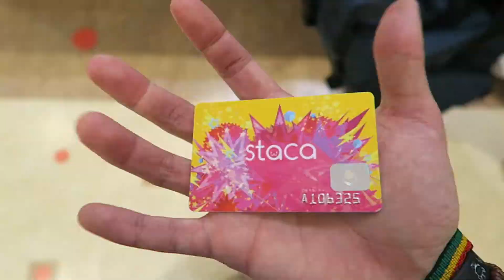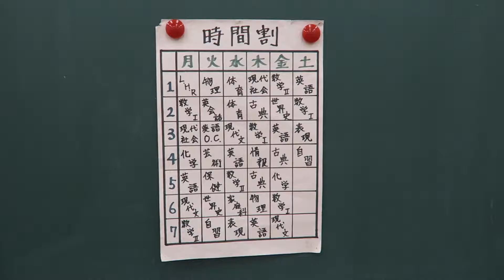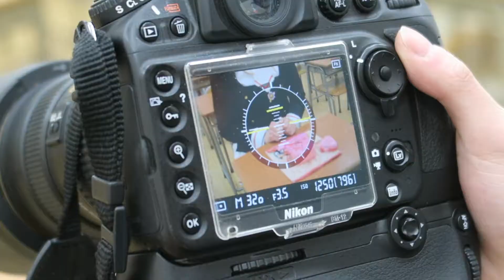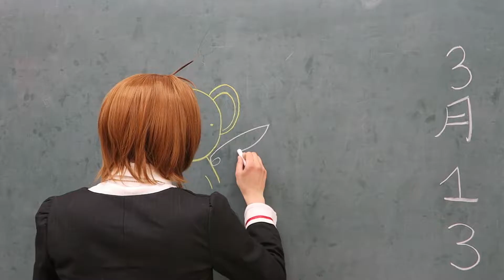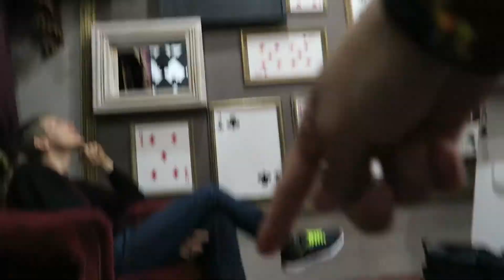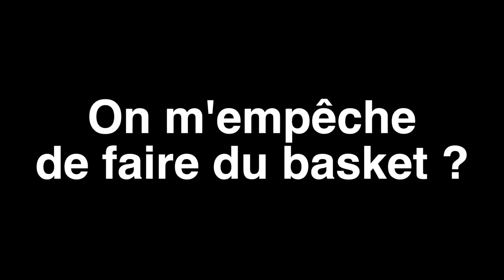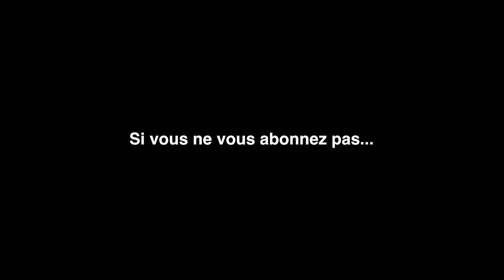SHOOTING PRO DE COSPLAY, L’ENDROIT ÉTAIT DINGUE !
A Tokyo , j’ai pu aller dans le Disney des Cosplayers ! j’ai filmé le shoot réalisé par mon ami Nathan pour Koneko, une Cosplayeuse Française.

Et si tu rajoutes un partage, ça me soutiens et ça aide vraiment mes vidéos à se faire connaitre. Donc si tu partages je te dis un grand MERCI 🙏

En bref, un excellent cosplay de Card Captor Sakura dans un lieu déjanté et complètement hallucinant ! Une journée mémorable

Le matériel que j’utilise pour mes vidéos :
Canon Powershot G7X (caméra principale)
Trépied Joby Gorillapod
Trépied Joby GorillaPod Mini Magnétique
GoPro Hero 5 Session
iPhone 7

& Musiques tirées de l'animé Card Captor Sakura (カードキャプターさくら) et de Love Live (ラブライブ)
Silent Partner - Lake Eerie